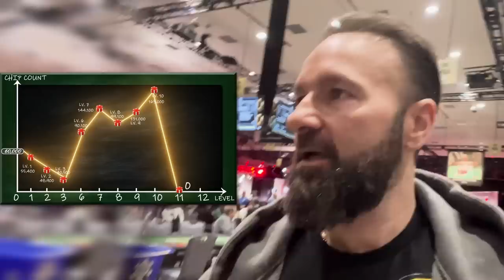HORSING AROUND with PHIL IVEY! - Daniel Negreanu 2023 WSOP Poker Vlog Day 26 Final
We're back with Chips for Day 2 of the $10k Horse Championship and sitting next to the man himself, Phil Ivey.

0:00 Intro
0:38 Good Morning
2:55 Rocky and Apollo
4:05 Drive In
4:55 Watching the Game
7:00 Giveaway!
8:34 Birds Aren't Real!
9:33 Phil Ivey
10:55 All in
12:30 Milly Maker
14:30 Brian Rast
15:58 Stud8
16:30 On the Board!
18:25 Scotty Nguyen
20:14 2358
22:10 Reflecting
22:47 Amanda Time
25:11 Tally